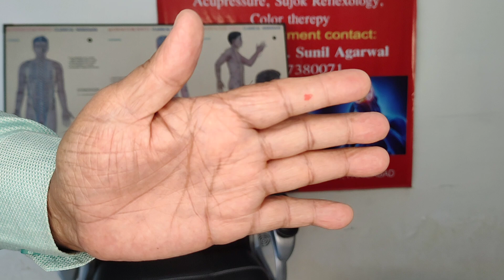Rat me Badbadana or speaking during sleep @AIHR Integrative Healthcare.